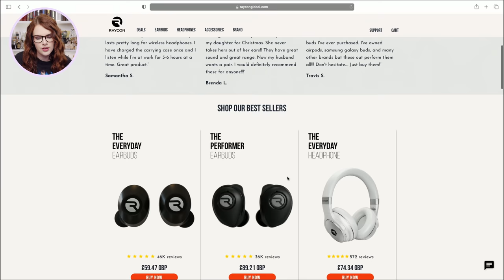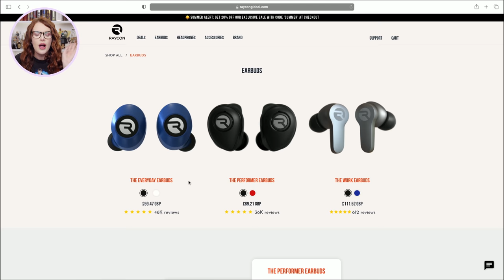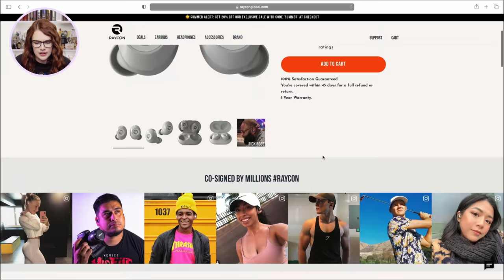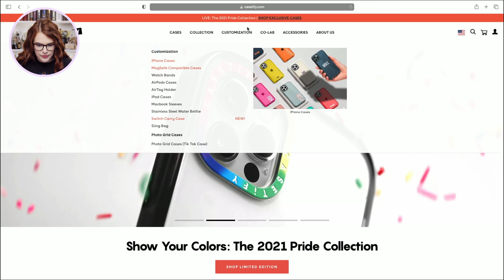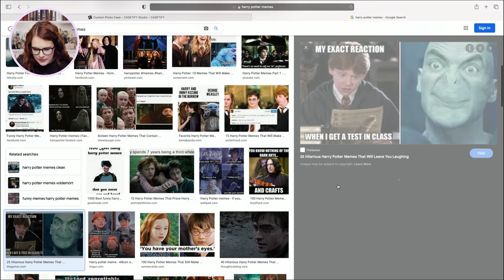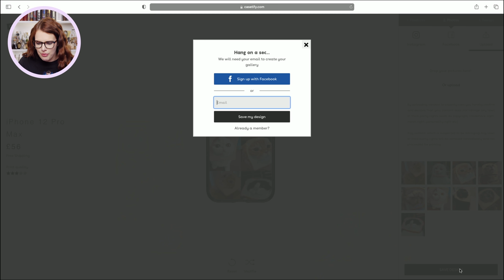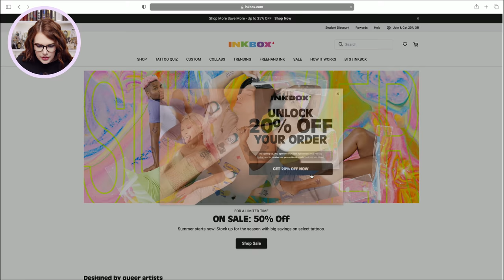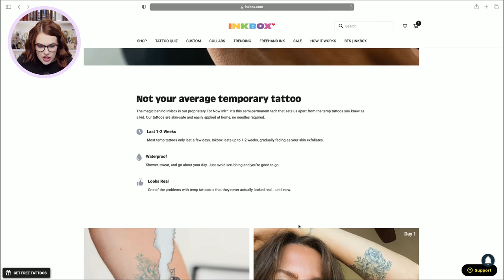I TESTED OVERLY SPONSORED PRODUCTS (Part 2)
⁂ Chapters:
00:00 Intro
00:44 Ordering Raycons
03:54 Ordering Casetify
07:57 Ordering Inkbox
11:30 Ordering Bokksu
13:42 Mail Arrived
14:23 Reviewing Casetify
20:56 Reviewing Inkbox
30:53 Reviewing Raycons
41:48 Reviewing Bokksu
51:24 Outro